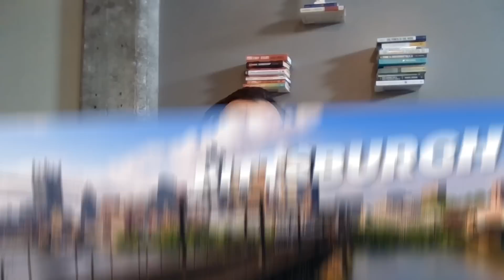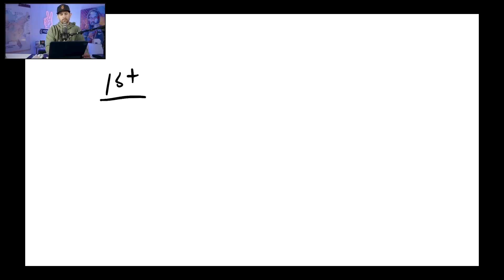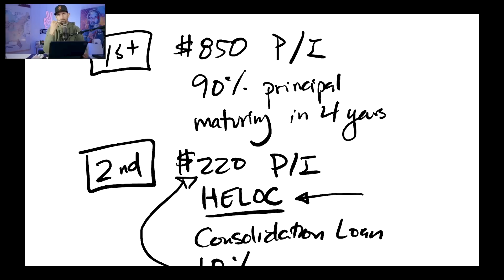SELLER PAID BUYER To Takeover The Deal?!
Pace Morby and Adam Hussaini sit down to discuss Adam’s recent seller finance, subject to deal in Pennsylvania. Using a little creativity, a promissory note and seller finance, Adam and his team negotiated a favorable deal for everyone involved. This deal is a case study in seller finance to cover negative cash flow while the property appreciates and he pays down the principle on the first lien. Learn how to build rapport to make income on expired listings, like this house, so the seller can walk away and you can make passive income.